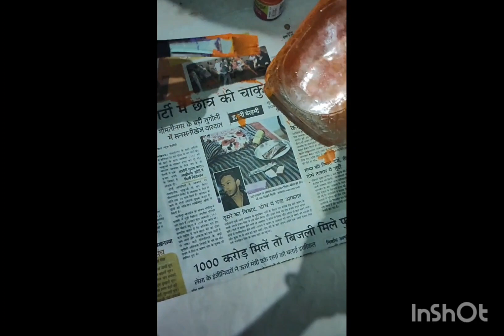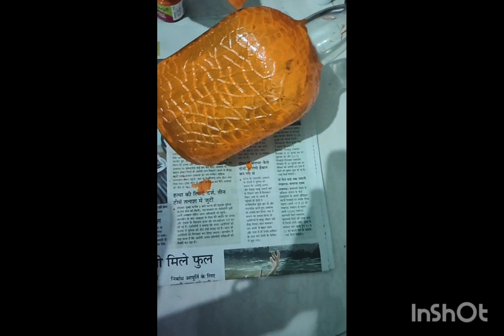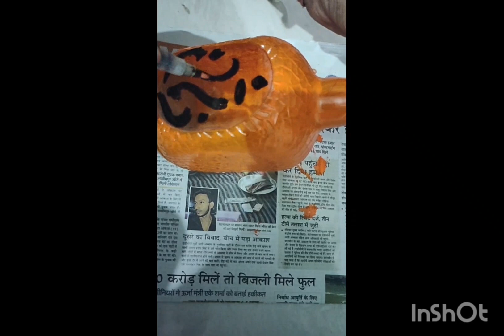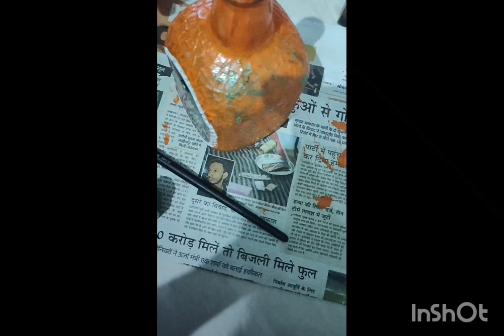glass bottle ko aasaani se kaise sajaye /bottle decoration ideaspoora vedio.. subscribe my channel